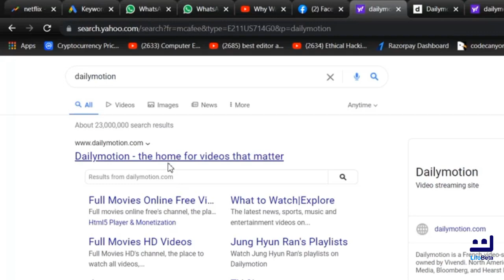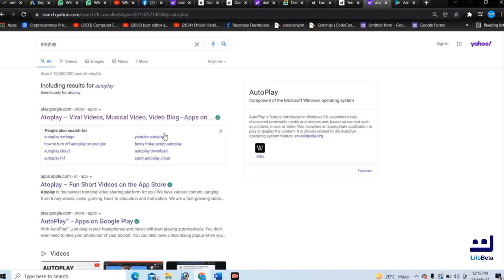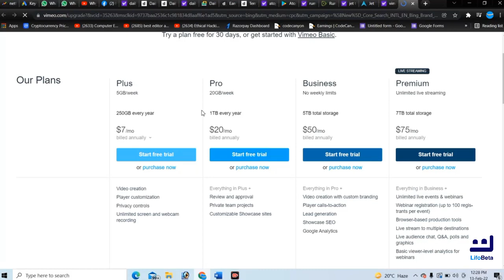Top 5 video publishing platform's,earnings $USD with easy processing Better Channel @Better Channel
my all videos are educational.